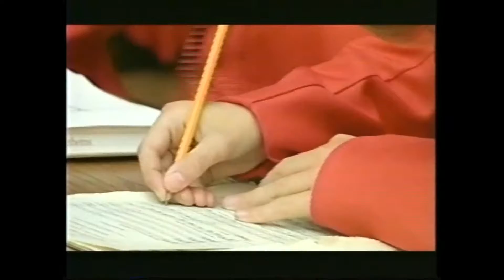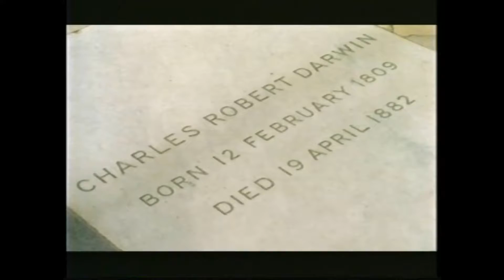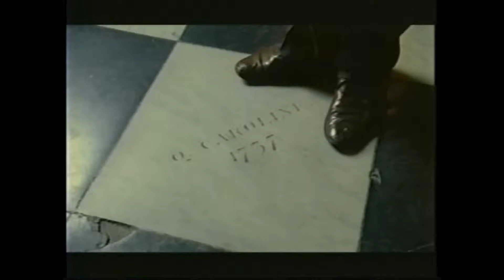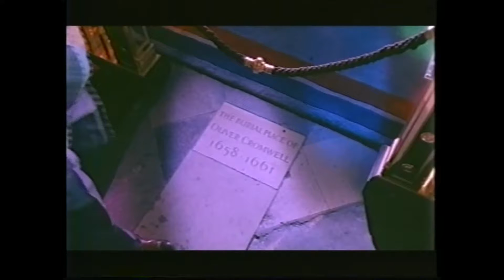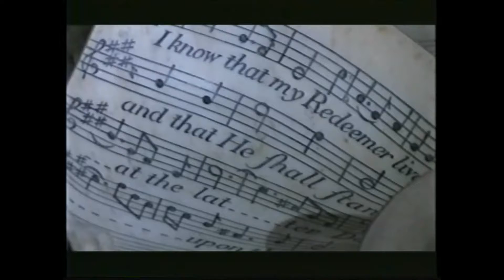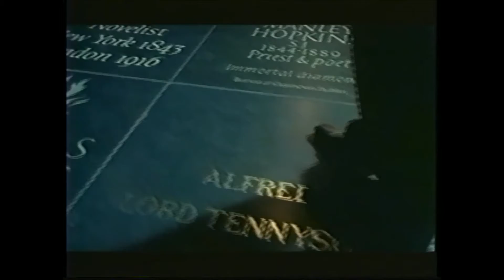The Abbey Part 3 (Alan Bennett, Presenter/Writer)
Alan Bennett takes you on a tour of Westminster Abbey. Part 3 of 3. The copyright for this documentary is held by the British Broadcasting Corporation.